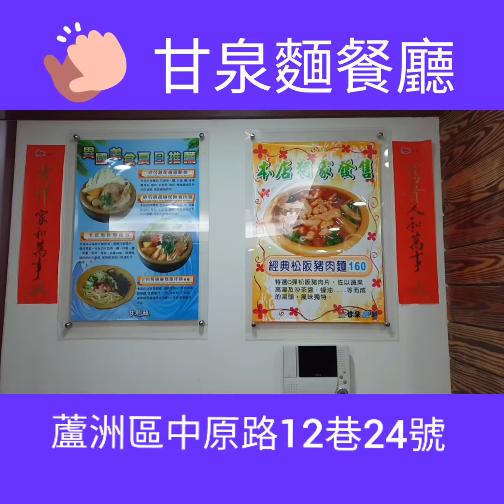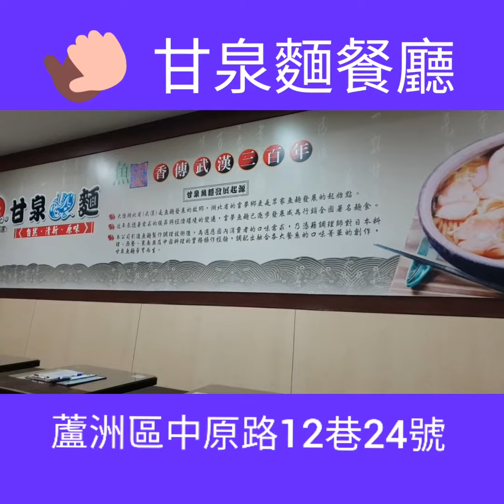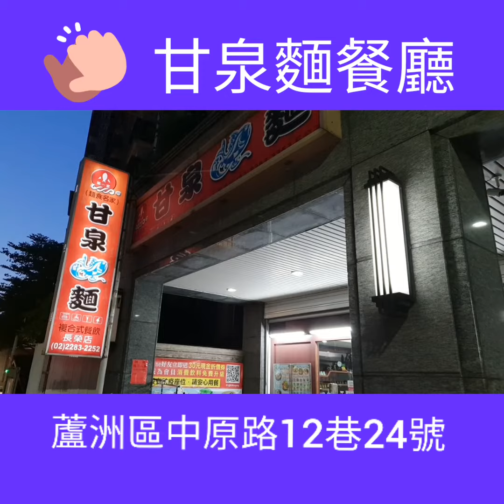蘆洲區甘泉麵餐廳（蘆洲區中原路12巷24號）蘆蘆蘆錄製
蘆洲區甘泉麵餐廳（蘆洲區中原路12巷24號）蘆蘆蘆錄製靠近黃昏市場，慈惠堂，長榮路福德廟，麗媽火鍋正對面巷子，中原路三顧茅廬轉角進入，很好找，武漢大陸麵，順應臺灣人口味調理成很多不同口味喔！好吃!